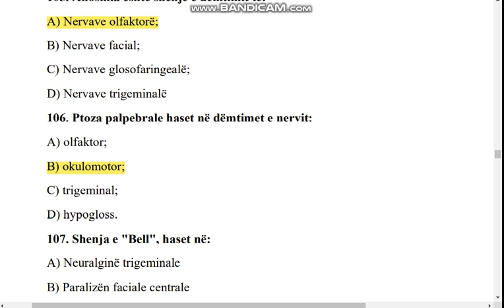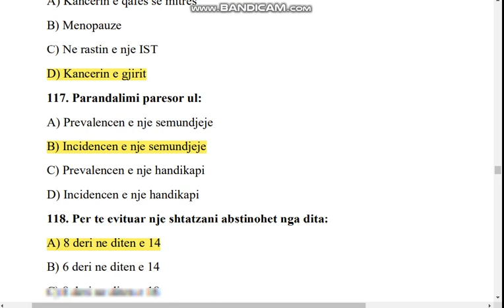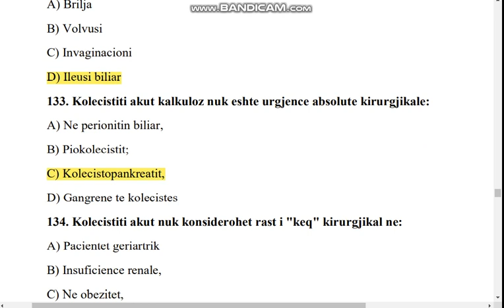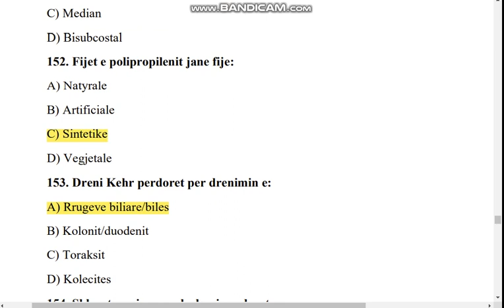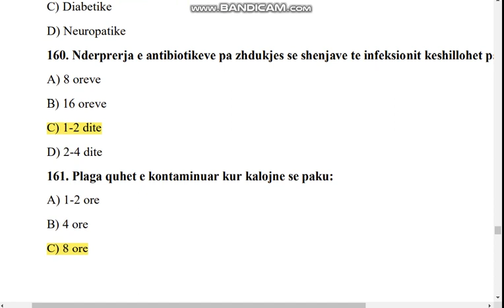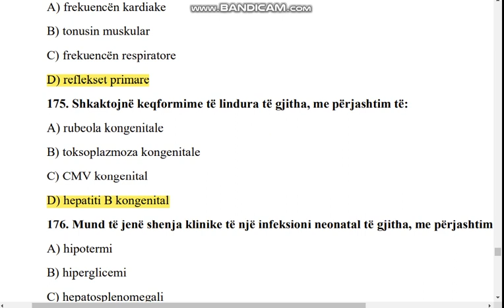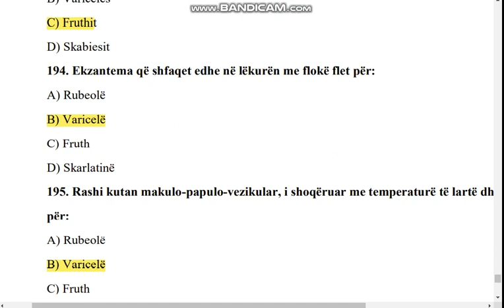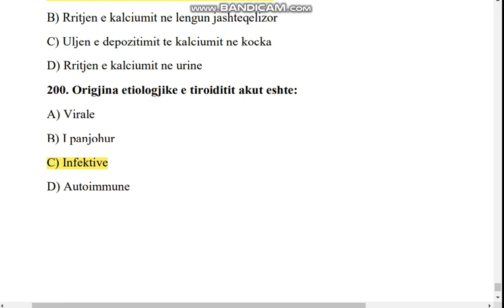Fizioterapia : E Përgjithshme Klinike ( Pjesa e 2 )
100. Afazia, është crregullim:
A) i vëmendjes,
B) i të folurit,
C) i nuhatjes,
D) i shikimit.
101. C'rregullimet e leximit quhen:
A) Disleksi;
B) Afazi;
C) Anosmi;
D) Agnozi
102. Apraksia është paaftësi për të:
A) kryer lëvizje të vullnetshme në mungesë të defiçiteve motore;
B) folur;
C) nuhatur;
D) shkruar.
103. C'rregullimet e memories quhen:
A) Afazi;
B) Agrafi;
C) Amnezi;
D) Disfagi
104. Nervi cranial tek I cili mund të ndodhë dëmtim central apo periferik është:
A) Nervi II;
B) Nervi V;
C) Nervi IX
D) Nervi VII
105. Anosmia është shenjë e dëmtimit të:
A) Nervave olfaktorë;
B) Nervave facial;
C) Nervave glosofaringealë;
D) Nervave trigeminalë
106. Ptoza palpebrale haset në dëmtimet e nervit:
A) olfaktor;
B) okulomotor;
C) trigeminal;
D) hypogloss.
107. Shenja e "Bell", haset në:
A) Neuralginë trigeminale
B) Paralizën faciale centrale
C) Paralizën faciale periferike;
D) Neuralgjinë glosso-faringeale.
108. Në dëmtimet e nervit glosso-faringeal kemi humbjen e shijes në:
A) 1/3 e përparme të gjuhës;
B) 1/3 e mesme të gjuhës;
C) 1/3 e pasme të gjuhës;
D) Gjithë gjuhën.
109. Nervi hypogloss është:
A) Nerv sensitiv;
B) Nerv motor;
C) Nerv miks (sensitivo-motor);
D) Nerv me funksion parasimpatik.
110. Shenja "Babinski", haset në:
A) Dëmtime të rrugëve ekstrapiramidale;
B) Dëmtime të nervave kraniale;
C) Dëmtime cerebellare
D) Dëmtime të rrugëve piramidale
111. Tremori cerebellar është tremor:
A) Intencional, vecanërisht në fund të lëvizjes;
B) Tremor qetësie;
C) Me përqëndrim distal;
D) Shoqëruar me crrëgullime të të folurit.
112. Hypotonia muskulare është:
A) Pakësim i rezistencës ndaj lëvizjes passive të anësive;
B) Shtim i rezistencës ndaj lëvizjes passive të anësive
C) Reziztencë e pandryshuar ndaj lëvizjes passive të anësive
D) Mungesë e rezistencës ndaj lëvizjes passive të anësive.
113. Skleroza multiple është patologji:
A) Dismielinizante hereditare;
B) Dismielinizante e fituar;
C) Demielinizante;
D) Metabolike.
114. M. Alz'heimer është sëmundje:
A) Demielinizante;
B) Degjenerative progressive;
C) Traumatike;
D) Metabolike.
115. Në morbus Alz'heimer, ndodh:
A) Humbje progressive neuronale në korteksin e lobeve parietale e temporal;
B) Humbje progressive neuronale në korteksin e lobeve oksipitale e frontale;
C) Humbje progressive neuronale në korteksin e lobeve frontale e parietale;
D) Humbje progressive neuronale në korteksin e lobeve oksipitale e parietale.
116. Veteinspektimi e vetekzaminimi behet ne:
A) Kancerin e qafes se mitres
B) Menopauze
C) Ne rastin e nje IST
D) Kancerin e gjirit
117. Parandalimi paresor ul:
A) Prevalencen e nje semundjeje
B) Incidencen e nje semundjeje
C) Prevalencen e nje handikapi
D) Incidencen e nje handikapi